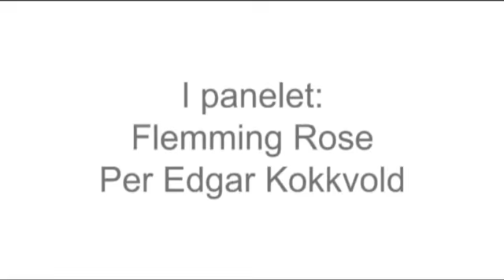Civita 090319 Innlegg 1 YTRINGSFRIHETEN - hvordan står det til i Norge?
Ytringsfrihetens fremste begrunnelse er individets frie meningsdannelse. Ytringsfriheten er retten til å si også det andre ikke liker å høre, og den kan derfor sette vår evne til toleranse på prøve. Har vi for mange politiske og moralske føringer for ytringsfriheten? Har vi virkelig full frihet til å komme med egne meninger, eller handler det også om å ta hensyn? Hvor går egentlig grensene?